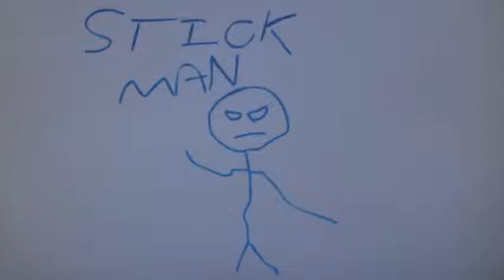Zombie Alert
Were now back to the hip trendy teen show my chainsaw is smarter than a fifth grader! #@`4% We interrupt this program to bring you a special alert.1+=&*# We interrupt this special alert to bring you a description! It seems that this video was posted on Halloween night by YouTube user Theiballfilms. It seems like crap like the rest of his films. It contains zombies. Be warned that this video may cause damage to the brain. Don't let your kids see it! AND DON'T EVEN THINK ABOUT LETTING YOUR DOG SEE IT! That is all. We now return to our regular broadcasting. &^#^ And chain saw...What's your final answer? REEEEEEEEEEEEEEEEEEEEEEEEEEEEEEEEEEEEEEEEEEEEEEEEEEEEEEEEEEEEEEE! OH GOD IT'S KILLING EVERYONE!... I'm sorry but that is incorrect. The answer is C...